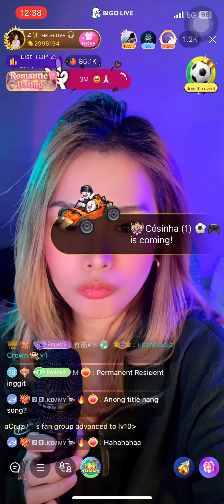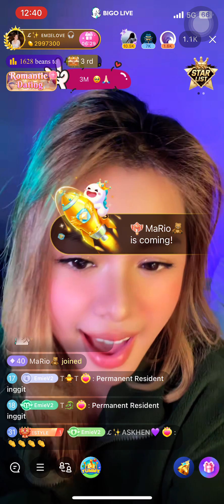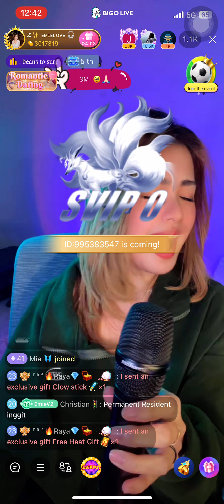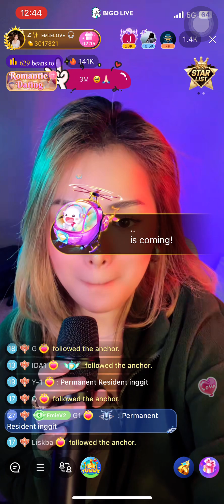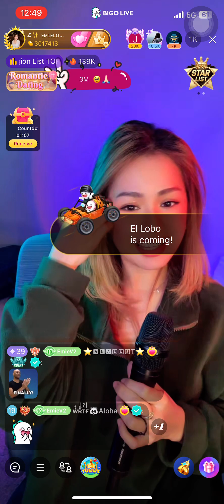Thinking Of You | Kumpas (Romantic Dating Gift) - Emie Conjurado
BigoLive US Acc. - Emie.V2
BigoLive - ID: emieloveee